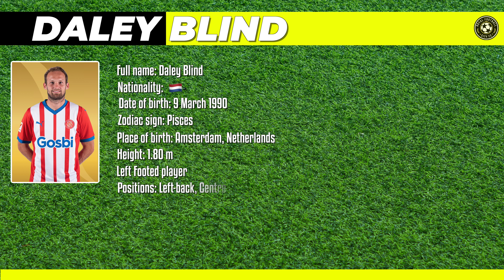Who is Daley Blind? 🇳🇱 Football Player Profile - Girona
Daley Blind is a Dutch professional footballer who plays as a defensive midfielder, left-back or centre-back for La Liga club Girona and the Netherlands national team.